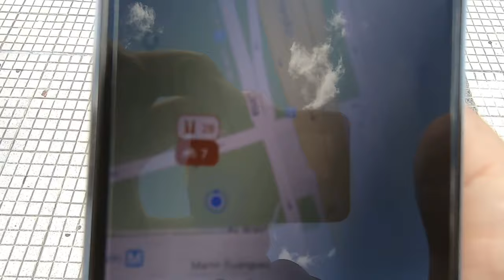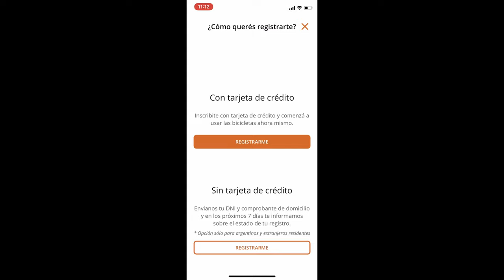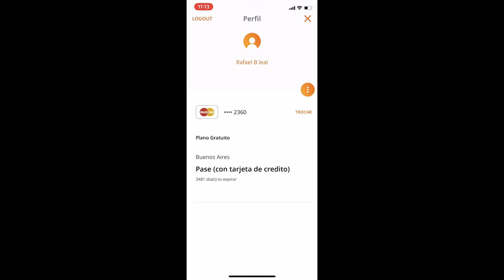Como alugar uma Bike grátis em Buenos Aires? Cómo Alquilar? How to rent a free Bike? Ecobici BA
Alugar uma bicicleta grátis e sair pedalando, isso é possível em Buenos Aires, Argentina.
Rent a free bike and go cycling, this is possible in Buenos Aires, Argentina.
Alquile una bicicleta gratis y vaya en bicicleta, esto es posible en Buenos Aires, Argentina.
• ACOMPANHE AS MINHAS AVENTURAS:

Setembro é o mês de Conscientização mundial.
September world awareness!
¡Conciencia mundial de septiembre!
This September, millions of us will walk out of our workplaces and homes to join young climate strikers on the streets and demand an end to the age of fossil fuels.
Our house is on fire — let’s act like it. We demand climate justice for everyone.
↓  I’M READY  ↓
The school strike for climate (Swedish: Skolstrejk för klimatet, also known variously as Fridays for Future (FFF), Youth for Climate and Youth Strike 4 Climate) is an international movement of school students who take time off from class to participate in demonstrations to demand action to prevent further global warming and climate change.
Protesters gathered at several points all over the of world representing different chapters of the movement. Accompanied by several musical groups, they then walked or drove with bicycles through the streets to the main event, thereby blocking larger parts of the traffic infrastructure for hours.
Este septiembre, millones de nosotros saldremos de nuestros lugares de trabajo y hogares para unirnos a los jóvenes huelguistas climáticos en las calles y exigir el fin de la era de los combustibles fósiles.
Nuestra casa está en llamas, actuemos así. Exigimos justicia climática para todos.
↓ Estoy LISTO ↓
La huelga escolar por el clima (en sueco: Skolstrejk för klimatet, también conocido como viernes para el futuro (FFF), Youth for Climate y Youth Strike 4 Climate) es un movimiento internacional de estudiantes escolares que toman un tiempo libre de clase para participar en manifestaciones para exigir acciones para prevenir un mayor calentamiento global y cambio climático.
Los manifestantes se reunieron en varios puntos de todo el mundo que representan diferentes capítulos del movimiento. Acompañados por varios grupos musicales, caminaron o manejaron en bicicleta por las calles hasta el evento principal, bloqueando así partes más grandes de la infraestructura de tráfico durante horas.
Em setembro, milhões de nós sairão de nossos locais de trabalho e casas para se juntar a jovens grevistas nas ruas e exigir o fim da era dos combustíveis fósseis.
Nossa casa está pegando fogo - vamos agir assim. Exigimos justiça climática para todos.
↓ ESTOU PRONTO ↓
A greve escolar pelo clima (sueco: Skolstrejk för klimatet, também conhecida como sextas-feiras para o futuro (FFF), Youth for Climate e Youth Strike 4 Climate) é um movimento internacional de estudantes que tiram uma folga da aula para participar de demonstrações para exigir ações para evitar mais aquecimento global e mudanças climáticas.
Os manifestantes se reuniram em vários pontos do mundo, representando diferentes capítulos do movimento. Acompanhados por vários grupos musicais, eles caminharam ou dirigiram de bicicleta pelas ruas até o evento principal, bloqueando partes maiores da infraestrutura de tráfego por horas.
1. EMISIÓN CERO CO2. LLEGA EL CALENTAMIENTO GLOBAL!
2. AHORRO CORRECTO! LLEGADA A LA ESTACIÓN DE GAS
3. USTED ES EL TRÁNSITO
4. SALUD Y CALIDAD DE VIDA
5. FÁCIL DE RECICLAR
6. SILENCIO EN EL TRÁFICO
7. SINÓNIMOS DE AUTONOMÍA
8. NO HAY PROBLEMAS PARA ESTACIONAR
9. NUEVOS ESPACIOS
10. TRANSFORMA LA RELACIÓN INDIVIDUAL-AMBIENTAL
1. ZERO CO2 EMISSION. ARRIVES GLOBAL WARMING!
2. SAVING RIGHT! GAS STATION ARRIVAL
3. YOU ARE THE TRANSIT
4. HEALTH AND QUALITY OF LIFE
5. EASY TO RECYCLE
6. SILENCE IN TRAFFIC
7. SYNONYMS OF AUTONOMY
8. NO PROBLEMS TO PARK
9. NEW SPACES
10. TRANSFORMS INDIVIDUAL-ENVIRONMENTAL RELATIONSHI
1.  EMISSÃO ZERO DE CO2. CHEGA DE AQUECIMENTO GLOBAL!
2. ECONOMIA NA CERTA! CHEGA DE POSTO DE GASOLINA
3. VOCÊ É O TRÂNSITO
4. MAIS SAÚDE E QUALIDADE DE VIDA
5. FÁCIL DE RECICLAR
6. SILÊNCIO NO TRÂNSITO
7.SINÔNIMO DE AUTONOMIA
8.SEM PROBLEMAS PARA ESTACIONAR
9. NOVOS ESPAÇOS
10.TRANSFORMA A RELAÇÃO INDIVÍDUO X AMBIENTE